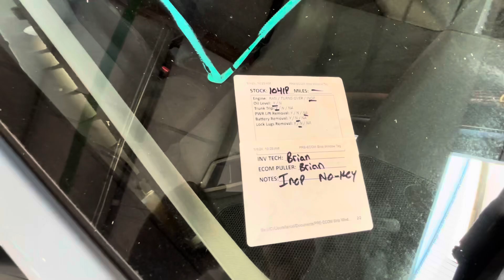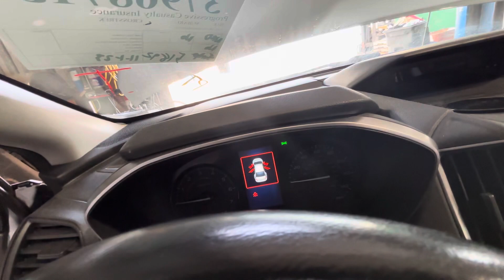1041P 2018 XV CROSSTREK 2.0L Engine Salvage Wrecked Part Out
Thanks for taking a look at our recently dismantled wrecked salvage parts donor. This 2018 XV CROSSTREK has recently been parted down and is no longer rebuildable to purchase as a salvage rebuilder.

Link to our eBay Parts for this stock: